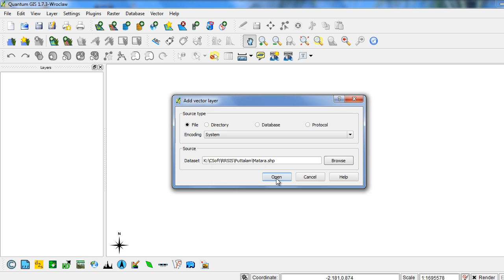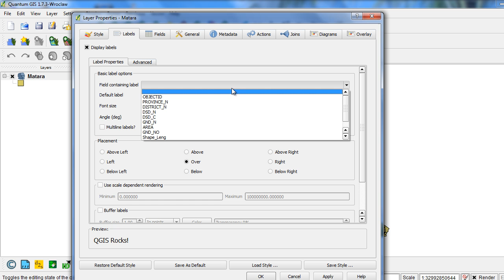How to Convert Shape file into geojson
This tutorial demonstrates the conversion of shape files into geojson format using QGIS.